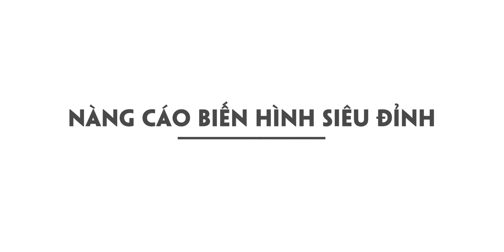PHA BIẾN HÌNH SIÊU ĐỈNH CỦA CÔ GÁI CÔN TRÙNG | Bắt Chước Hoạt Hình LADY BUG Siêu Hay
LƯU Ý:
► Một số nội dung trong video này có thể không phù hợp với trẻ em Dưới 18 tuổi.
► Tất cả những nội dung không hướng tới trẻ em, không dành cho trẻ dưới 18 tuổi
► Woa Parody Vietnam và các chủ sở hữu, người đại diện, nhân viên,... không thu thập bất kỳ thông tin nào từ trẻ em dưới 18 tuổi và không cho phép bất kỳ bên thứ 3 nào thu thập thông tin khán giả
► Woa Parody Vietnam từ chối bất kỳ trách nhiệm pháp lý hoặc trách nhiệm đối với các thực hành và chính sách của YouTube cùng các đại lý, công ty con của YouTube hoặc bất kỳ bên thứ ba liên kết nào khác, liên quan đến việc thu thập dữ liệu.

NHỮNG NGƯỜI THỰC HIỆN:
Giám đốc sản xuất: Đăng Nguyễn
Đạo diễn: Lượng Đỗ
Biên kịch: Tùng Phạm + Thu Phương
Trang phục: Trọng Trung + Hồng Ánh
Dựng phim: Nam Anh + Hoài Nam
Quay phim: Tiến Đào
Nhà phát triển hệ thống: Nhân Nguyễn + Diệp Lê